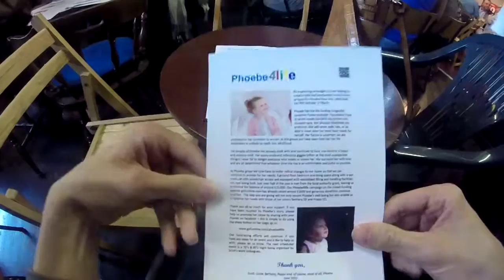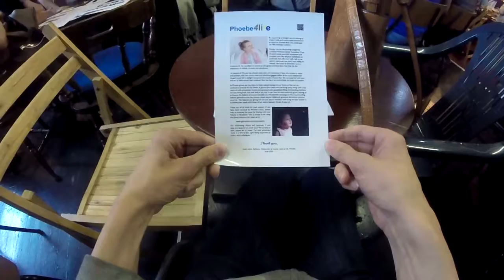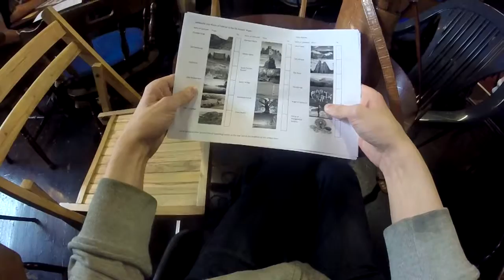Quiz night at the social club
Sitting at the quiz and bingo night, looking very trendy I am here with my chesty mount.